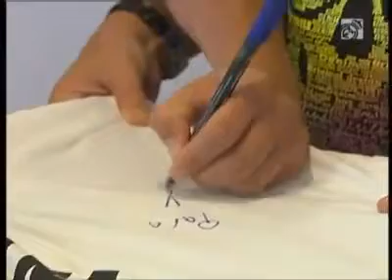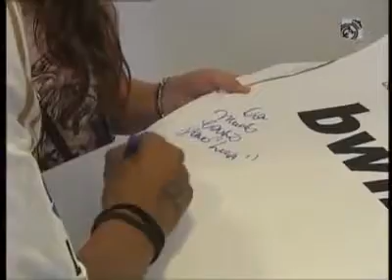Los Premios Hala Madrid-16.09.2011.